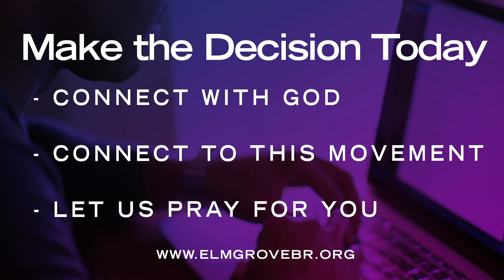E-Worship Experience | When Enough is Enough Pt 4-Bout That Life | Luke 5:12-15 (KJV)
Join us for the EWorship Experience with Pastors Errol K. & Angela L. Domingue | Bout That Life (When Enough Is Enough) - Luke 5:12-15 (KJV) | Sunday, June 28, 2020

GIVE!
Your generosity makes our ministries possible, helping this movement Make Divine Connections.
APP - Search ‘The Grove App’

Facebook - Elm Grove Baptist Church

VISIT US IN BATON ROUGE!

If you are ever in the Baton Rouge area on Sunday Morning come worship with us at 8am & 12pm and Wednesdays at 6pm! 1069 North 38th Street, Baton Rouge, LA 70802